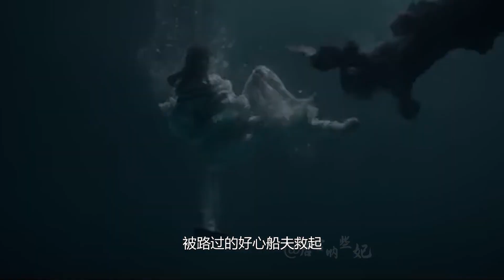太后1 穷丫头被继母赶出家门 成为舞姬进宫献艺 被皇上一眼看上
欢迎喜欢此视频的伙伴按赞和分享本视频，
下期视频将为你带来更多的好劇。
关注后宮吶些妃，歡樂多多，精彩多多